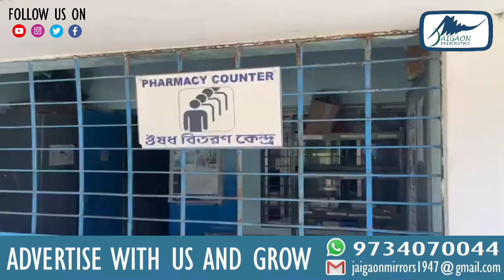Breaking :Theft at Jaigaon Primary Health Centre at Gopimohan Jaigaon!